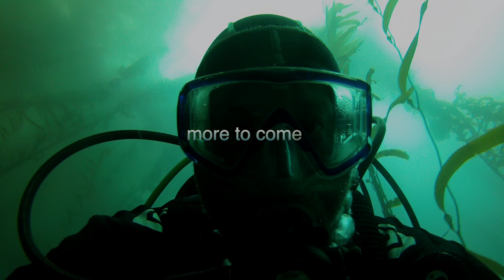SCUBA Diving: Point Lobos SNR (8/2)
Fun dive at Point Lobos State Natural Reserve. Dove from the "Hole in the Wall" to "Lone Metridium". We had about 30' visibility.

Equipment: GoPro HD Hero2 encased in Snake River Prototyping (SRP) BlurFix Kit with URPRO Cyan (CY) filter and mounted on SRP "Tray".